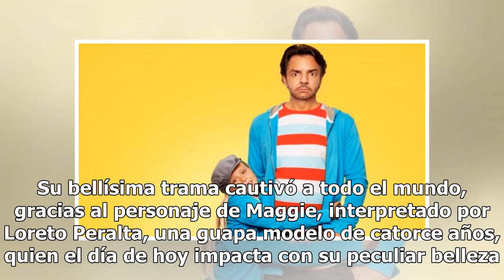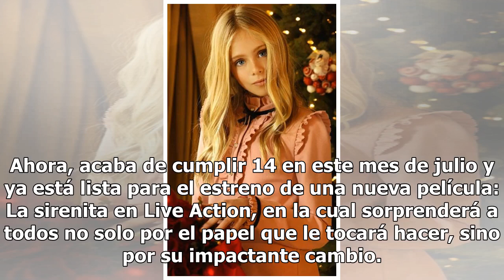Protagonista de No se aceptan devoluciones impacta con belleza (FOTOS)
El tiempo altera constantemente todas las cosas, ya que en las mediciones del mismo es posible observar los cambios que se van sufriendo, en las personas esto es evidente con la edad. Hace cinco años se estrenaba en los cines No se aceptan devoluciones, una de las primeras películas que marcaban el ...